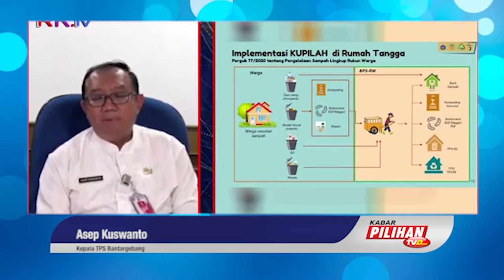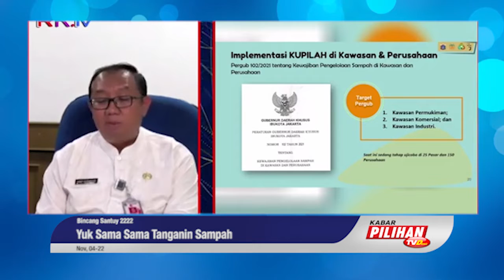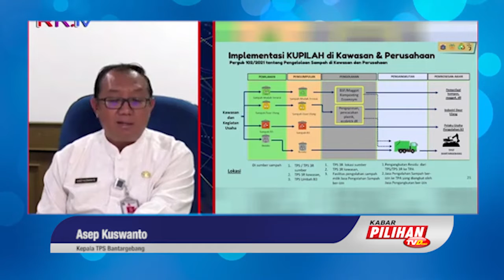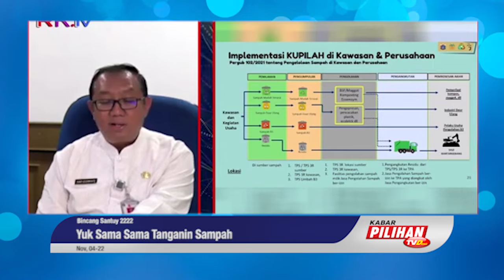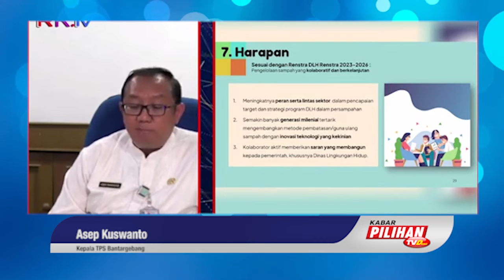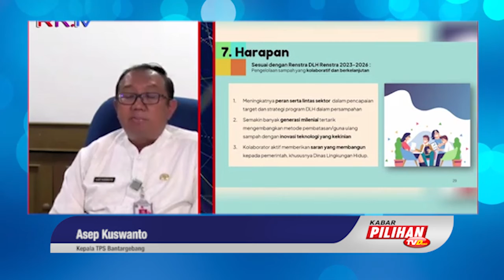Implementasi 4 Pilah Sampah Rumah Tangga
Proses pemilahan sampah merupakan kegiatan memisahkan sampah agar proses pengolahan hingga daur ulang mudah dilakukan.  Kepala TPST Bantargebang Asep Kuswanto menyampaikan, pemilahan dilakukan dengan membedakan sampah menjadi minimal 4 jenis.